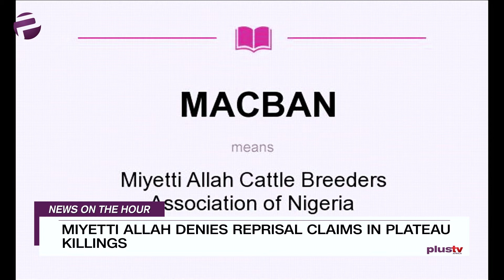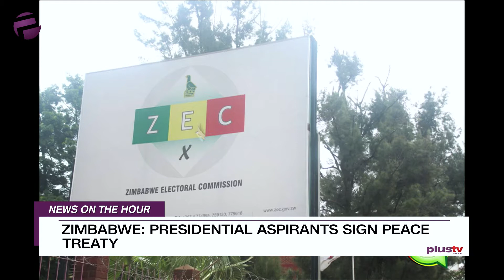News On The Hour (Morning 28th June, 2018)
In local News:Troops parade 3 Plateau massacre suspects, Miyetti Allah denies reprisal claims in Plateau killings.

In International news, Putin-Trump summit on agenda as John Bolton holds Moscow talks.

In Entertainment News, Rapper 50 Cent slammed for mocking Terry Crews' sexual assault claims  and more stories